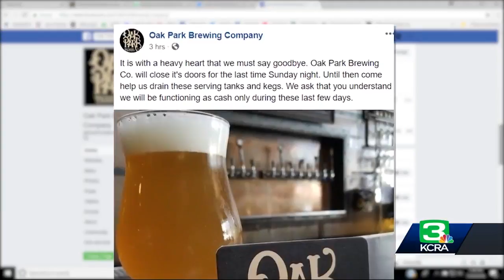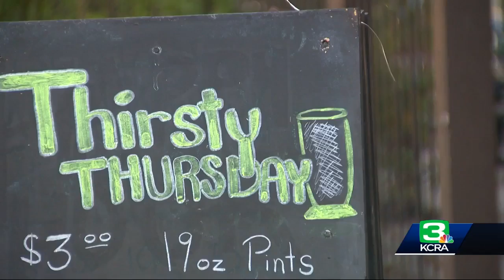Sacramento brewery announces closure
A popular Sacramento brewery is closing its doors permanently this weekend, two months after it was forced to temporarily close after health inspectors found multiple violations.  Oak Park Brewing Co. announced on social media Tuesday it will close Sunday night. The owners did not explain why the brewery was closing.